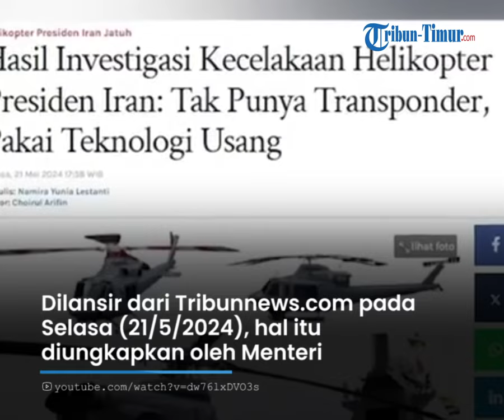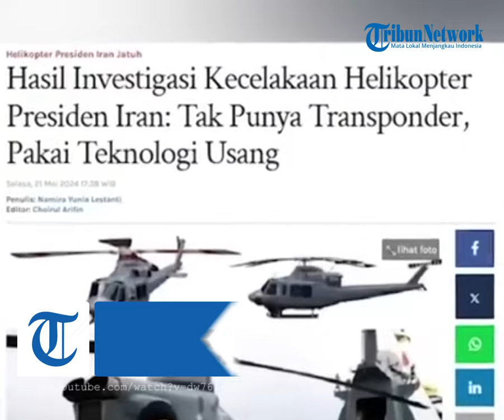Terungkap! Helikopter Presiden Iran Pakai Teknologi Usang, Hasil Investigasi: Tak Punya Transponder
TRIBUN-TIMUR.COM - Sejumlah fakta terkuak setelah tim investigasi menyelidiki penyebab kecelakaan pesawat yang ditumpangi Presiden Iran, Ebrahim Raisi.

Di antaranya, helikopter tersebut menggunakan teknologi usang dan tidak memiliki transponder yang dipakai untuk menyiarkan informasi ketinggian dan lokasi.

Dilansir dari Tribunnews.com pada Selasa (21/5/2024), hal itu diungkapkan oleh Menteri Transportasi Turki, Abdulkadir Uraloglu.

Menurutnya, hasil investigasi awal atas kecelakaan helikopter yang menewaskan Raisi menemukan sejumlah fakta.

Salah satunya tim investigasi tidak menemukan sinyal dari transponder yang dipakai untuk menyiarkan informasi ketinggian dan lokasi.

Oleh karena itu terdapat dugaan bahwa helikopter tersebut tidak memiliki transponder atau sengaja dimatikan.

Tim investigasi juga mencurigai apabila helikopter Bell 212 tidak melakukan pemeriksaan cuaca sebelum pilot dan kopilot memutuskan tetap terbang.

Sebab kecelakaan tersebut terjadi saat cuaca di Provinsi Azerbaijan Timur buruk dan diselimuti kabut tebal.

Sejumlah pengamat pun menduga, kondisi helikopter tersebut usang karena suku cadangnya tidak dipelihara secara memadai sejak Iran terkena sanksi AS.

“Helikopter Bell 212 mulai beroperasi pada tahun 1968 dan negara membeli sejumlah helikopter pada tahun 1970an."

"Namun Iran menghadapi kesulitan mendapatkan suku cadang karena sanksi Amerika,” kata Simon Sparkes, seorang pilot uji helikopter militer dan pakar penerbang.

Host: Annisa Husnuzhan
OP: Zakly

(TRIBUN-TIMUR.COM)